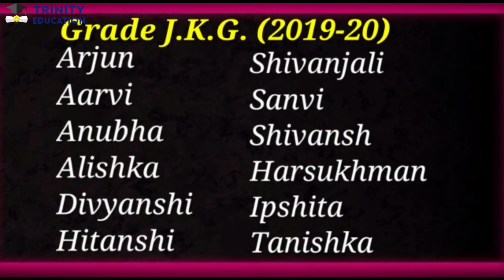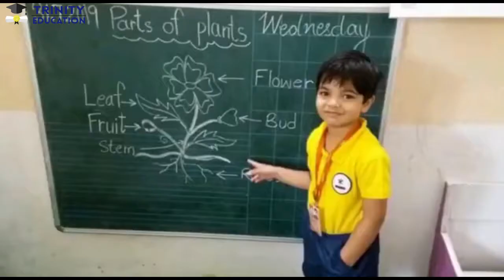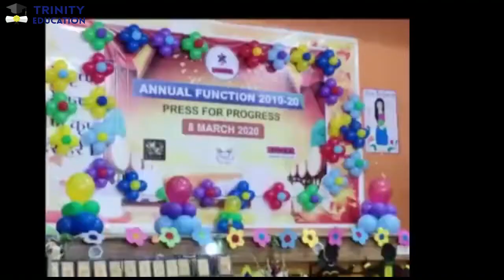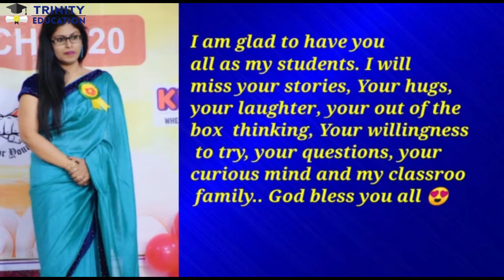Our school memories